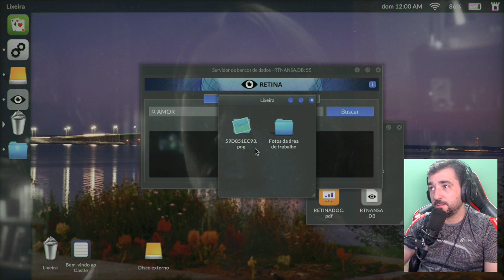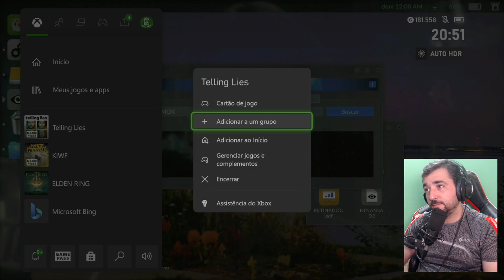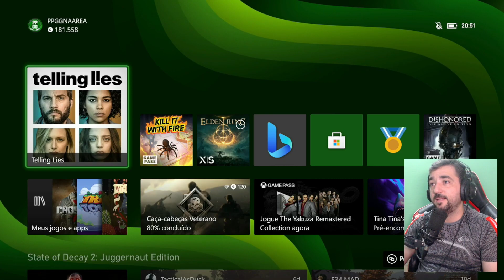KILL IT WITH FIRE #17 TELLING LIES #2 DIÁRIO DO REWARDS +50 PONTOS NA SUA CONTA TODO DIA